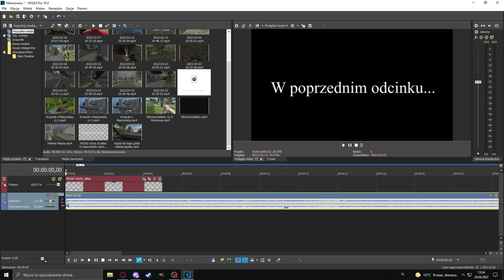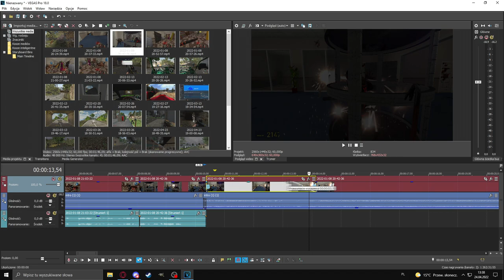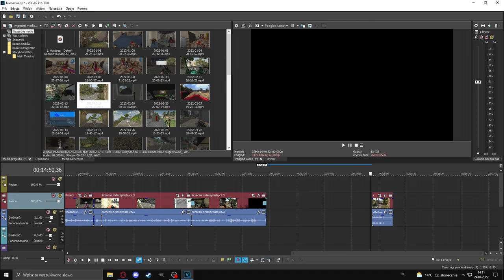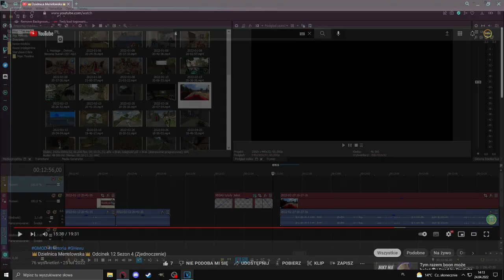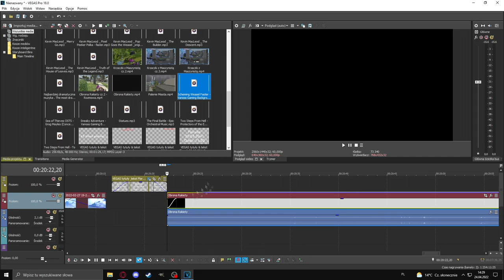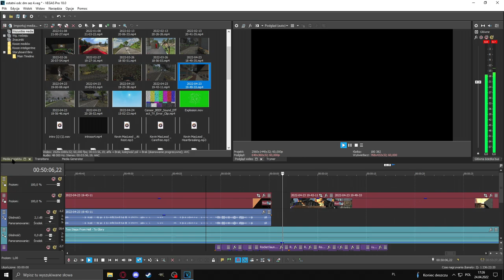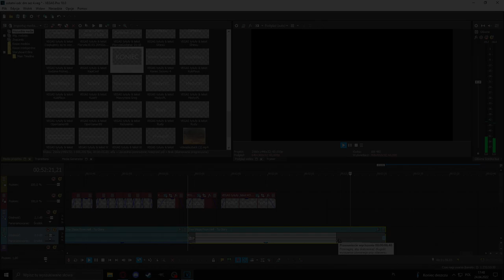💥MONTAŻ DZIELNICY MENELOWSKIEJ Odcinek 13 Sezon 4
Siemka!
Dzisiaj przedstawię wam mniej więcej jak wygląda montowanie Dzielnicy Menelowskiej. Przy okazji wspominam o tej serii oraz o regularności moich filmów! Miłego Oglądania! :D